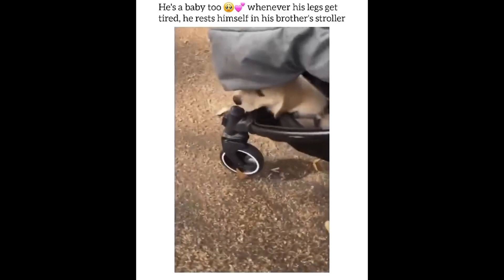😂 Best Cats Videos 🐈 Funny Cats Videos 2024 😂😅 Part-34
Funniest Cats And Dogs  Videos😺🐶 Best Funny Pets Videos  Part-05

Link:
😍😍 💃 🕺 We really hope you enjoy our videos a